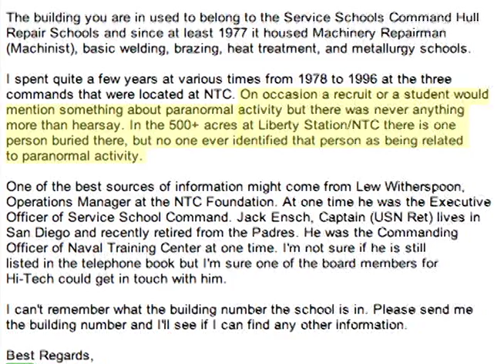History of NTC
Eden A., Becca M., Jonathan B.